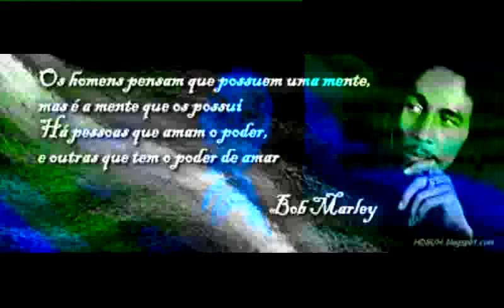Kenyatta H. - The Land We Belong